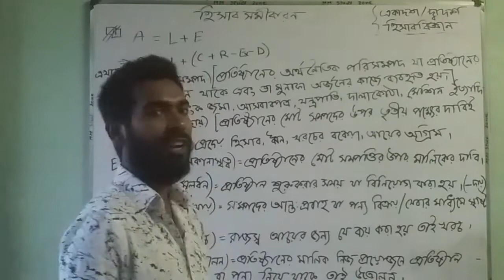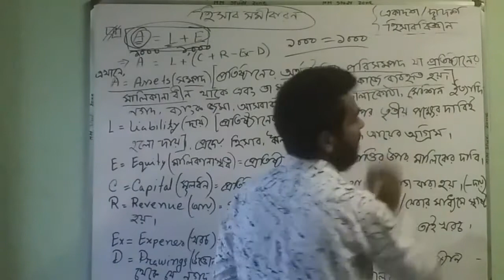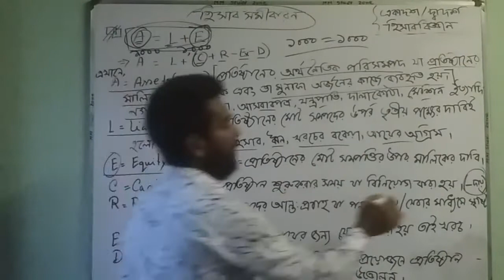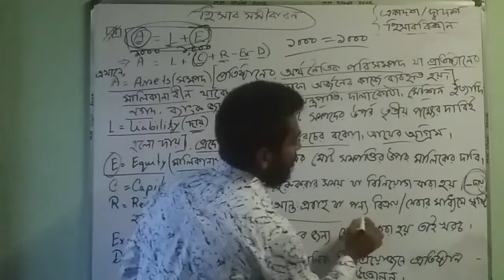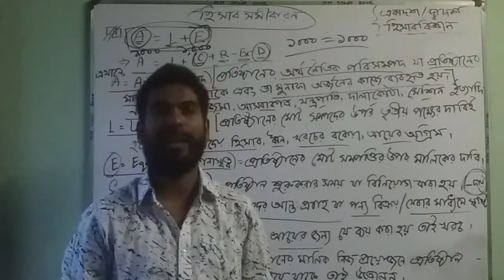Accounting Equation // একাদশ-দ্বাদশ (HSC) // Chapter 01(Part 03)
5 মিনিটে ঘটনা থেকে লেনদেন চেনার কৌশল | How to identify transaction in bangla | MM Study Zone
আমরা জানি, সকল লেনদেনই ঘটনা কিন্তু সকল ঘটনা লেনদেন নয়। ফলে কোন ঘটনা লেনদেন আর কোন ঘটনা লেনদেন নয়, এটা জানা প্রত্যেক শিক্ষার্থীর জন্য অত্যন্ত জরুরী।
তাছাড়াও যে সকল ঘটনাগুলো লেনদেন শুধু সেগুলোই হিসাবের খাতায় লিপিবদ্ধ হয়। পক্ষান্তরে যে সকল ঘটনাগুলো লেনদেন নয় সেগুলোই হিসাবের খাতায় লিপিবদ্ধ হয় না। ফলে এই দৃষ্টি থেকেও কোন ঘটনা লেনদেন আর কোন ঘটনা লেনদেন নয়, এটা জানা প্রত্যেক শিক্ষার্থীর জন্য অত্যন্ত জরুরী।
আবার আমরা জানি, লেনদেন হলো হিসাবরক্ষণের কাচাঁমাল। কাঠঁ থেকে যেমন আসবাবপত্র তৈরি করা হয় তেমনিভাবে লেনদেন থেকে জাবেদা প্রস্তুত করা হয়। আর জাবেদা থেকেই হিসাবরক্ষণের সকল অংকগুলোর সৃষ্টি হয়ে থাকে। তাই এই দৃষ্টি কোন থেকেও কোন ঘটনা লেনদেন আর কোন ঘটনা লেনদেন নয়, ভালোভাবে জাবেদা শিখার স্বার্থেই এটা জানা প্রত্যেক শিক্ষার্থীর জন্য অত্যন্ত জরুরী।
পাশাপাশি বর্তমানে সৃজনশীল প্রশ্নপত্র পদ্ধতিতে প্রায়ই কোন ঘটনা লেনদেন এবং কোন ঘটনা লেনদেন নয়, এটা কারনসহ ব্যাখ্যা করতে বলে। ফলে এই দৃষ্টি কোন থেকেও কোন ঘটনা লেনদেন আর কোন ঘটনা লেনদেন নয়, এটা জানা প্রত্যেক শিক্ষার্থীর জন্য অত্যন্ত জরুরী।
তাই তোমরা আমার এই ক্লাসটি থেকে মাত্র ১ মিনিটে সকল ঘটনা থেকে কোন ঘটনাটি লেনদেন তা ১০০% বিশুদ্ধরূপে শিখতে পাড়বে।
লেনদেনের ওপর হিসাব সমীকরনের প্রভাব
হিসাব সমীকরনের প্রভাব
লেনদেনের ওপর হিসাব সমীকরনের প্রভাব (A=L+E)
Accounting Equation
Effect on the Accounting Equation
Effect on (A=L+E)
Prove of A=L+E
Tabular analysis of Accounting equation
হিসাববিজ্ঞান - সমীকরণ প্রভাব
হিসাব সমীকরণে লেনদেনের প্রভাব
হিসাব সমীকরনের
হিসাব সমীকরণ এইচ.এস.সি.
Tabuler analysis
Accounting equation
Accounting equation explanation bangla
Hisab somikoron
অাধুনিক পদ্ধতিতে হিসাব সমীকরণে লেনদেনের প্রভাব
অবিরত মজুদ পদ্ধতিতে হিসাব সমীকরণে লেনদেনের প্রভাব
নিত্য মজুদ পদ্ধতিতে হিসাব সমীকরণে লেনদেনের প্রভাব